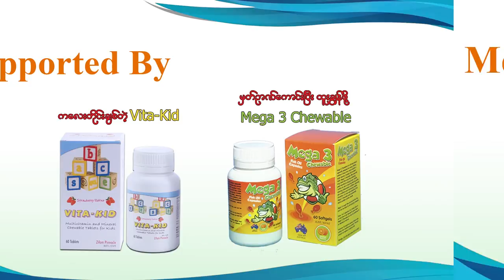Prevention of Child Sexual Abuse Episode-(10)